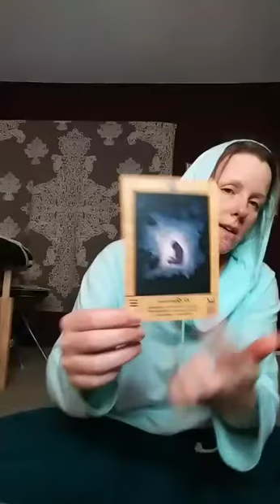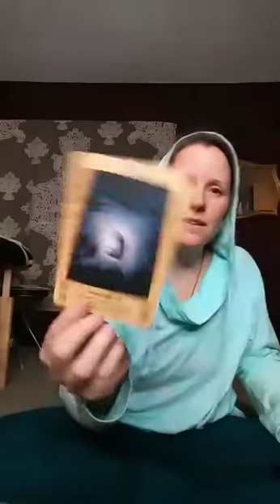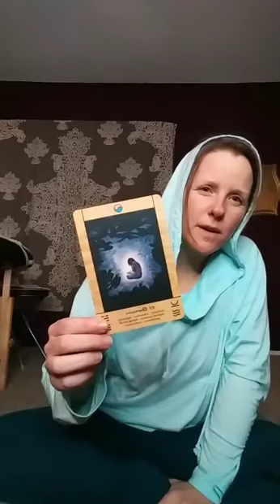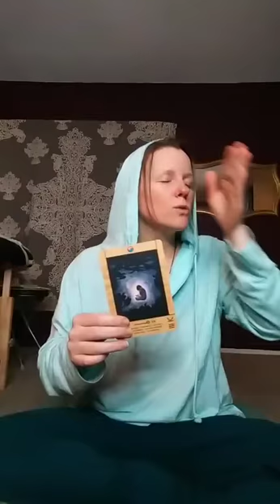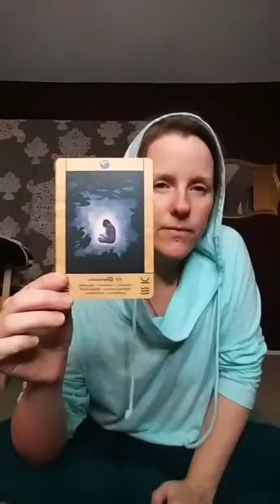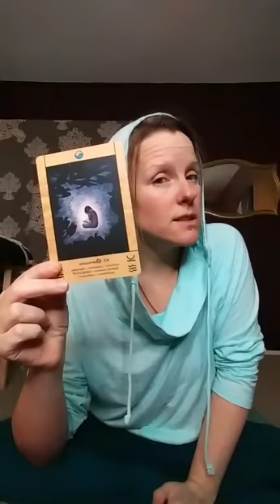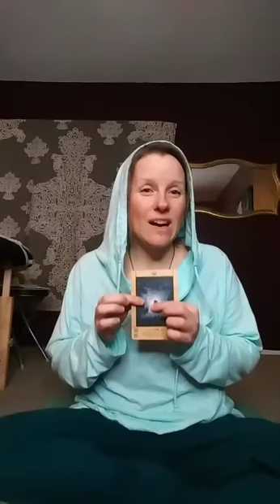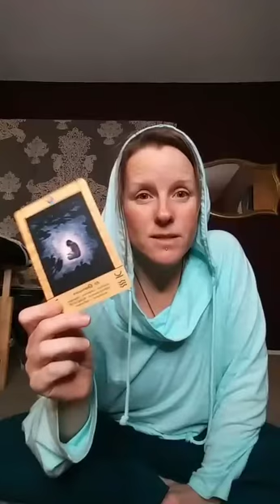Full Moon in Gemini Lunar Eclipse 2020 :: Light Language Activation & Tao Oracle Message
Pleiadian / Arcturian / Lumerian Light Language & activation from the 7 Priestesses and Oracle guidance from the Tao Oracle for the Full Moon in Gemini Lunar Eclipse (29 Nov 2020).